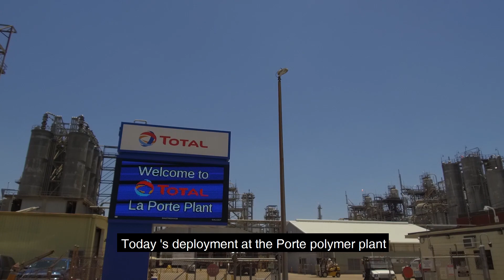Total Deploys RealWear Intrinsically Safe HMT-1Z1s with Microsoft Teams for U.S. Plant Operators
North America’s largest polypropylene site now uses connected headsets for remote collaboration and troubleshooting.  Total is the world’s first commercial deployment of Microsoft Teams on RealWear in the energy industry at its La Porte Polypropylene plant, Texas. Clipped on to a hard hat, the device by RealWear runs voice-enabled Microsoft Teams and empowers plant workers to use both hands for complex work procedures while remotely communicating in real time with subject matter experts wherever they are in the world.

Connecting the industrial headset to Total’s technical and engineering experts enables operators at the La Porte site – the largest polypropylene plant in North America – to diagnose operation or maintenance issues and provide solutions in real time. The use of this technology speeds up and improves technical assistance to a site such as La Porte, which produces pellets used to manufacture critical healthcare products such as masks and gowns. It also enhances teams’ responsiveness in a safe manner in case of an unplanned event.

RealWear helps maintain uptime even during The New Normal.